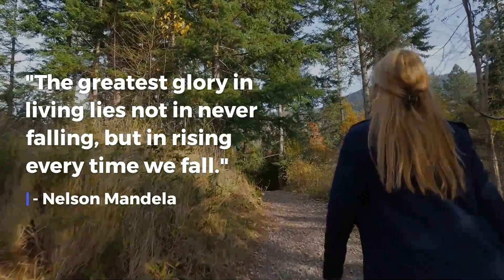2020 08 19 Inspiration The Greatest Glory in Living